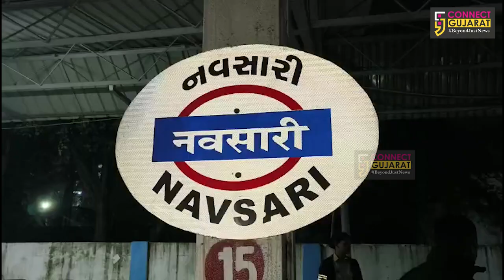નવસારી : તેજસ સુપરફાસ્ટ ટ્રેન ઉથલી જતા માંડ બચી, જાણો સમગ્ર મામલો..!